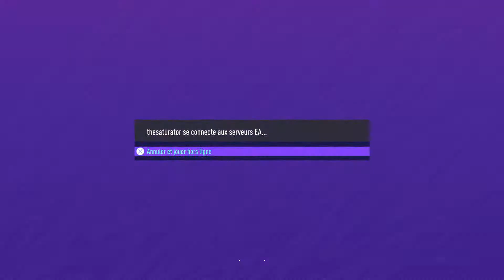FIFA 21 PS5 Carrière S2 Valence Vs OM FUMA Legende part 1